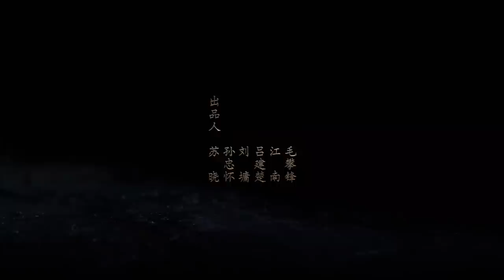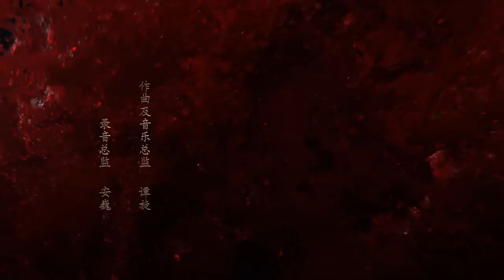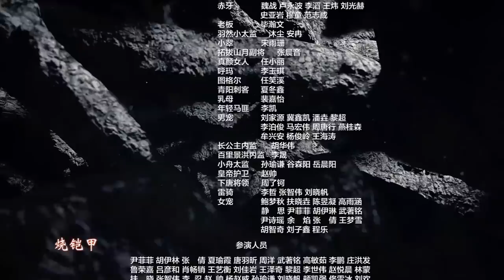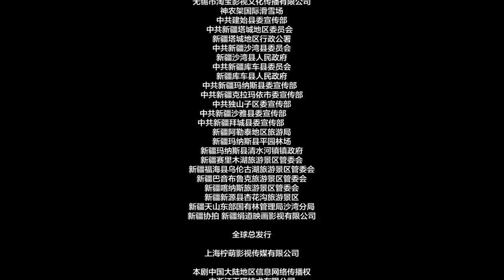【MULTI SUB】Novoland: Eagle Flag EP10| Liu Hao Ran, Song Zu Er, Chen Ruo Xuan| Three Teenagers' Epic